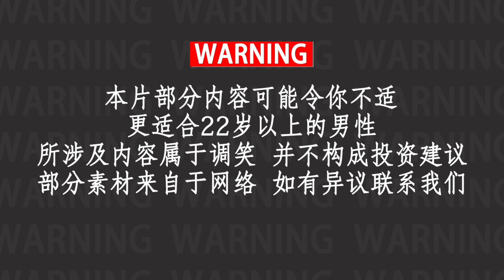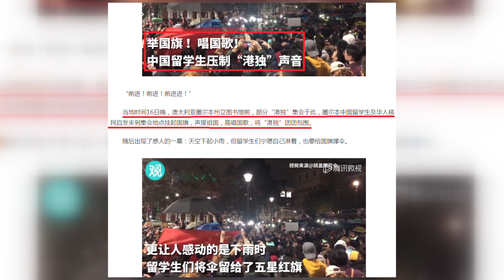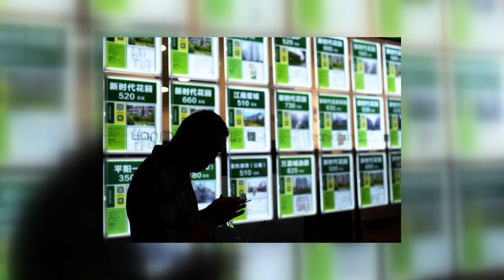香港冲突多国移转：中美舆论冲突有全球性；华人站队从小国去往大国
向往干净清爽人际关系的部分海外华人会发现，中国的问题居然延烧到了家门口。
香港的冲突能全球转移是因为：中美本来就是全球性大国，爆发冲突，一定具有全球性，全局性，特别是大陆人和一代移民，就算所在国家小也很难完全避开。